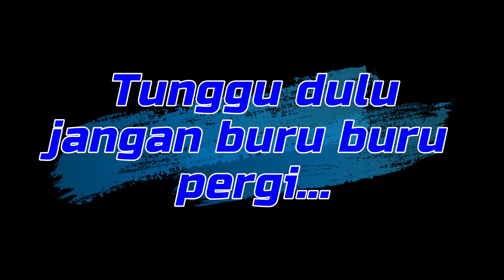RUMAH SEDERHANA MURAH 3 KAMAR TIDUR DIJUAL CEPAT BUTUH UANG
Siapa lagi cari rumah sederhana murah? CEK DISINI

rumah sederhana 1 lantai 3 kamar tidur ini dijual dengan harga 360 juta dengan luas 294 m2 sudah SHM

Nah buat anda yang sudah berkeluarga sedang mencari rumah sederhana dikampung insyaallah rumah ini bisa menjadi pertimbangan

desain rumah 1 lantai 3 kamar tidur

Sepesifik
carpot dan garasi motor
ruang tamu
ruang keluarga
1 kamar untuk sholat
ruang makan
dapur, gudang
air sumur biasa
sisa tanah belakang masih luas

📱 Jika teman teman berminat dengan rumah dijual ini segera hub saya langsung

atau jika Anda kurang sesuai dengan rumah ini, Anda bisa lihat koleksi kami lainnya yang tidak kalah menarik disini

dan bisa juga JOIN GRUP TELEGRAM kami untuk mendapatkan banyak pilihan yang belum di upload di youtube